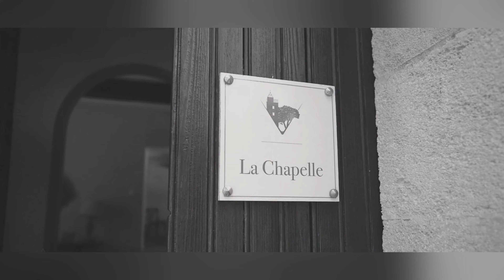Demeure d’exception en Provence pour votre prochain séminaire en équipe proche d'Avignon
On s'installe en extérieur pour travailler ?! Bienvenue en Provence pour votre séminaire.

L'atmosphère de ce domaine m'a complètement séduite  : Le théâtre de verdure dans le jardin à l'entrée, l'allée de pins centenaires les terrasses ou encore vue sur les vignes ... tout est propice pour  travailler autrement !

Sous le soleil provençale, réunissez vous informellement en mode "slow-life" ! Au programme, activité sportive douce le matin pour un réveil des sens, de quoi profiter d'un moment qui tend à l'ouverture d'esprit, à la créativité et au besoin de se reconnecter à soi.

Tout cela dans un but bien réel, la session de brainstorming qui va suivre ! Et ce ne sont pas les idées et l'investissement du groupe qui vont manquer ... Idéal pour vos groupes de 25 personnes, privatisez ce lieu pour vous sentir comme à la maison.

Garden party, soirée de lancement ou événement festif ?! Of course, vous êtes au bon endroit pour votre prochain événement au vert !

Une bonne dose de green, une odeur de lavande et des hôtes à l'écoute de votre projet, c'est ce que j'appelle the véritable perfect match en Provence.

Au cœur du Ventoux, ce domaine tout proche d'Avignon est l'incarnation même de l'endroit rêvé pour faire voyager ses collaborateurs en France (et oui, pas besoin de chercher très loin !).

Yann et Marion, vos hôtes vous font vivre un séjour authentique dans leur destination de cœur et vous partage la passion de leur territoire dans une ambiance conviviale et chaleureuse avec une grande simplicité !

Un véritable écrin en pleine nature qui reflète l'essence même de la destination, au détour d'une balade dans le vignoble, appréciez les champs d'oliviers, de lavandes et de cyprès ...

J'ai comme le sentiment que vous ne me verrez pas toujours à l'heure aux réunions avec un tel décor ...